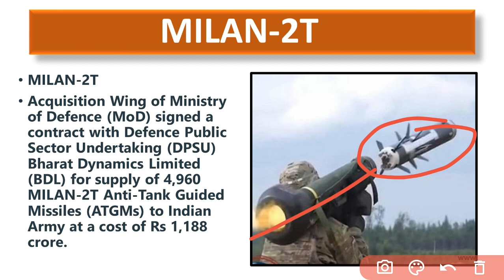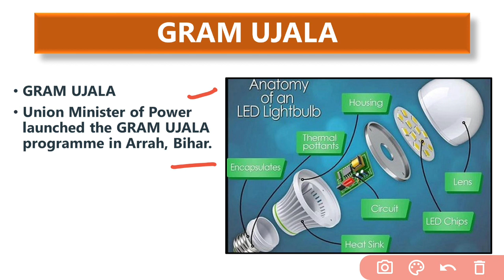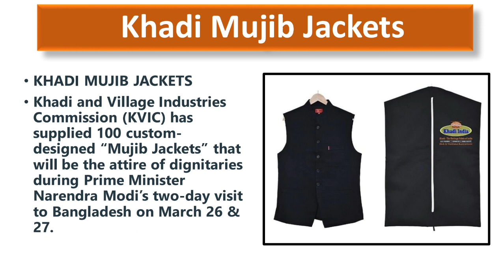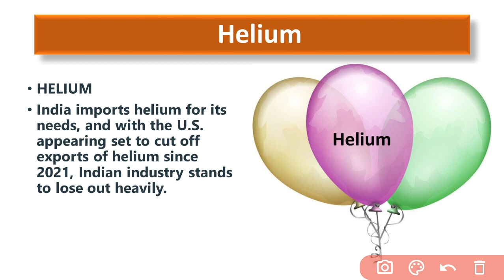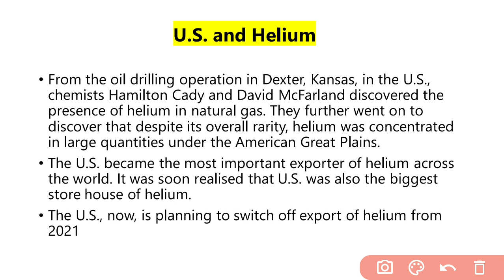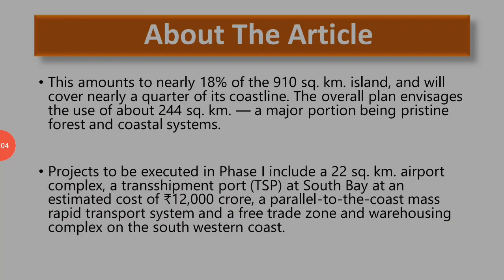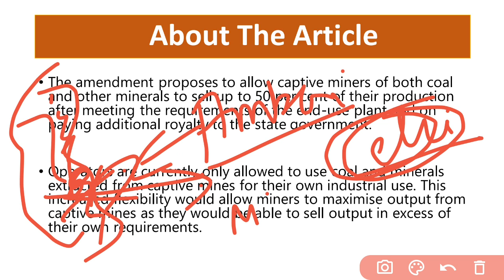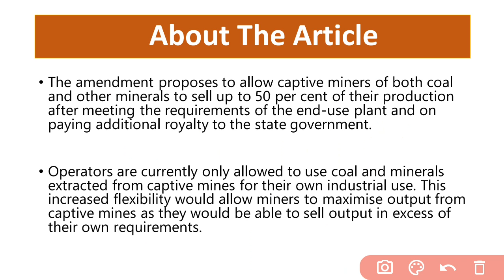22 March 2021 Daily Current Affairs 2021 | The Hindu News Analysis, Indian Express, PIB Analysis